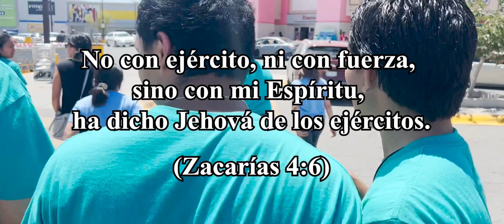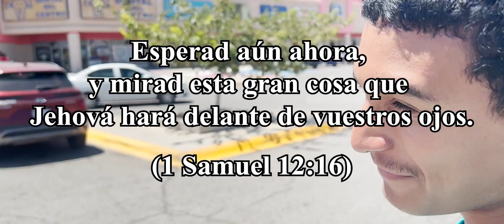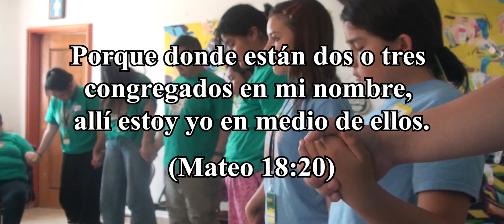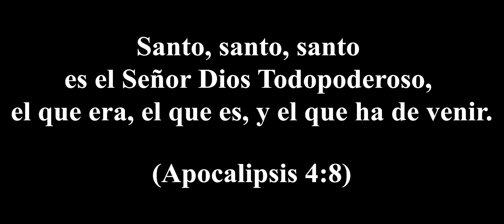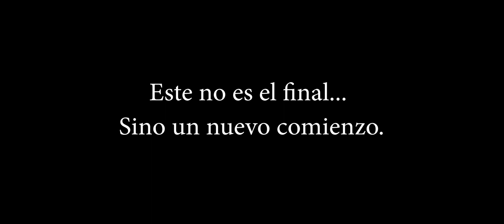Juárez: Un Nuevo Comienzo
Esperad aún ahora, y mirad esta gran cosa que Jehová hará delante de vuestros ojos. (1 Samuel 12:16) ¡Dios trabaja! Vean cómo el Espíritu de Cristo se movió a través de un grupo de jóvenes misioneros de Denver que compartían el Evangelio de Jesús en Juárez, México. ¡Toda la gloria a Dios!